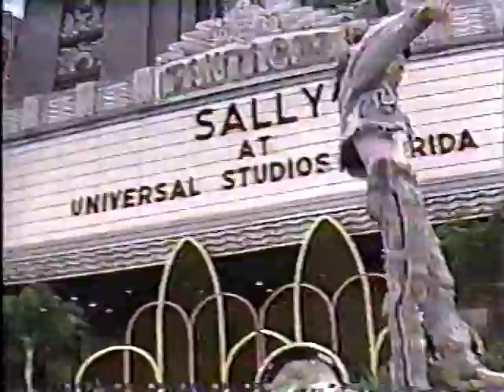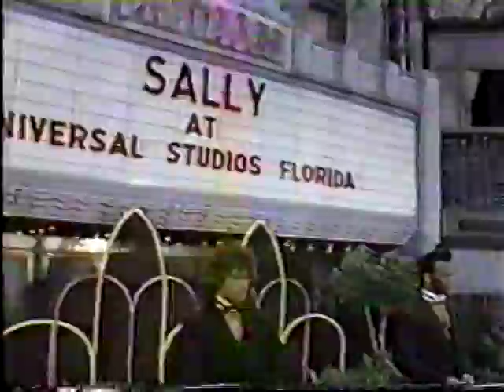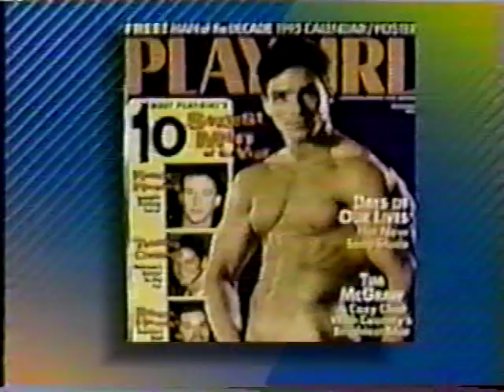Retro Male Strippers 2